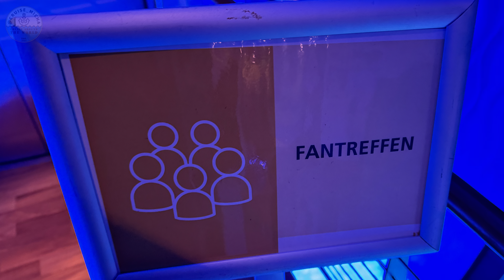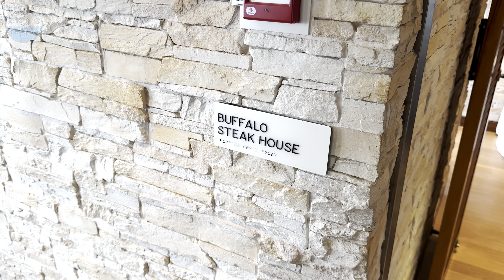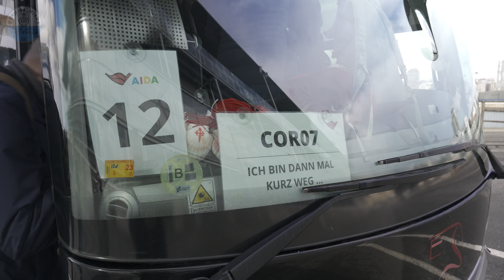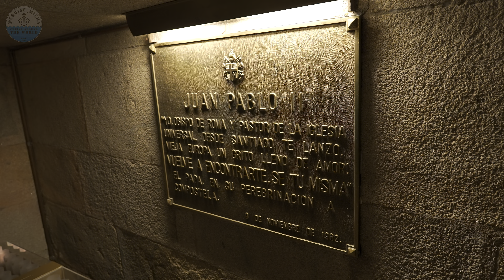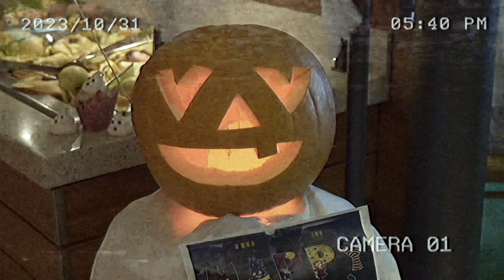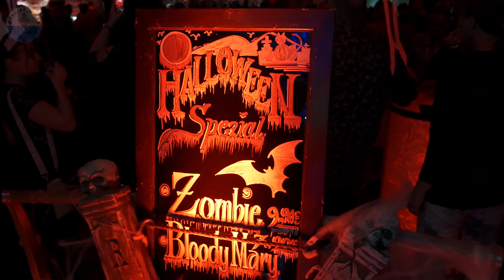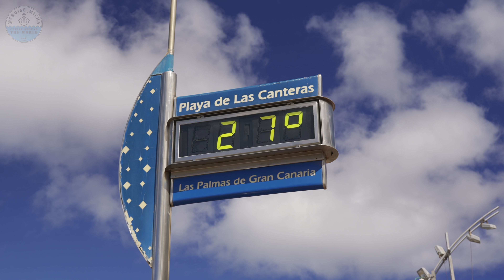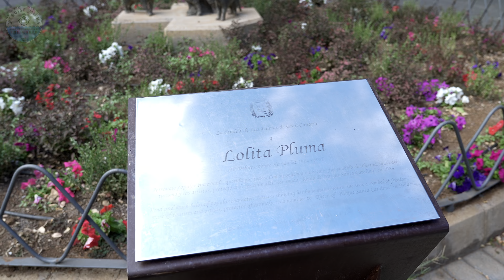AIDA Weltreise 2023 mit AIDAsol - Teil 2 - Hamburg bis Gran Canaria (Tage 2 - 7)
Der zweite Teil der Videoserie über unsere Weltreise 2023 mit AIDAsol 🛳️.
117 Tage reisen wir um die Welt 🌍 und besuchen einige interessante Destinationen 🦒.
Begleitet uns dabei und vielleicht findet der ein oder andere auch noch seine Traumdestination 😍.

Viel Spaß ! 🤗

Teil 2
In diesem Video dreht es sich um die ersten Seetage ab Abreise in Hamburg bis zum Verlassen das Hafens in Gran Canaria.

00:00 Vorspann
00:30 Seetag
00:47 Fan-Treffen
01:33 Intro
02:01 Koch-Workshop
03:49 Ankunft in A Coruña - Spanien
04:53 Ausflug - Ich bin dann mal weg….
07:31 Ablegen in A Coruña - Spanien
08:26 Nächste Etappe
08:51 Buuuuuh!
11:24 Klassik auf dem Meer
12:37 Angekommen auf Gran Canaria - Spanien
13:14 Der erste Strand
13:47 Spanische Leckereien
14:17 Zurück aufs Schiff
14:53 Leinen los! auf Gran Canaria - Spanien
15:50 Die erste Pool Party!
16:40 Abspann